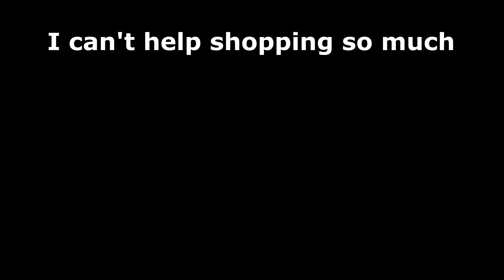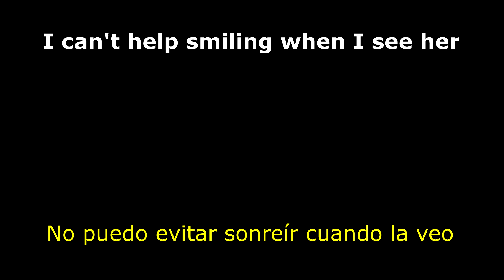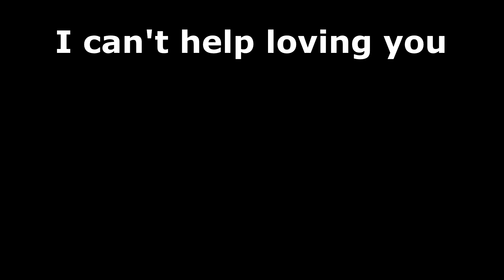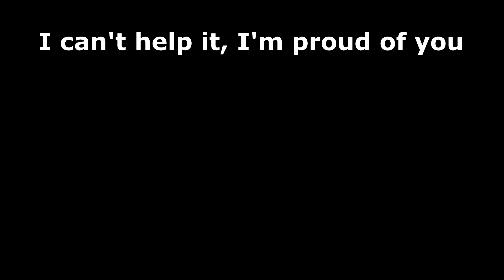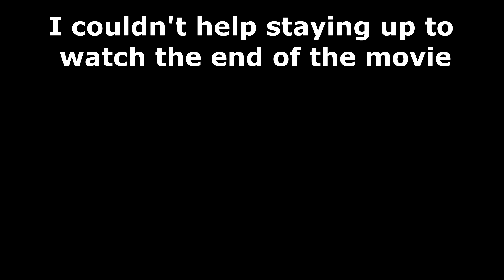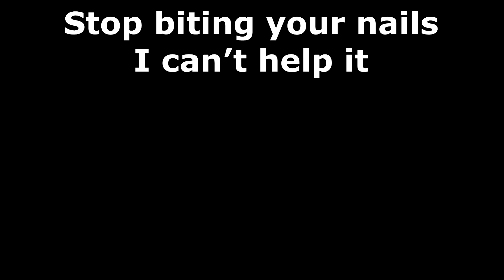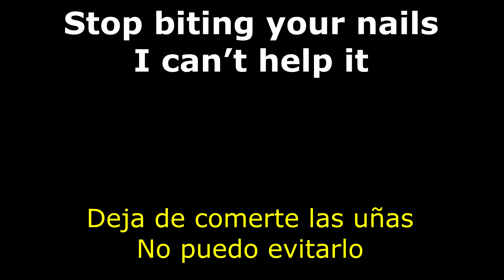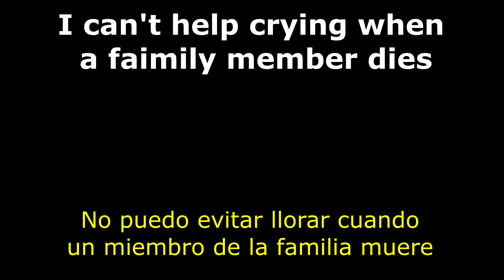9 Frases en Ingles Muy Utiles en Negativo con Can | Aprender Ingles con Alan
9 Frases en Ingles Muy Utiles en Negativo con Can | Aprender Ingles con Alan